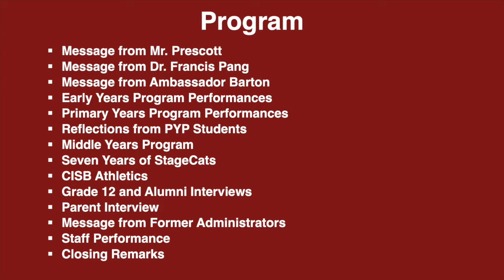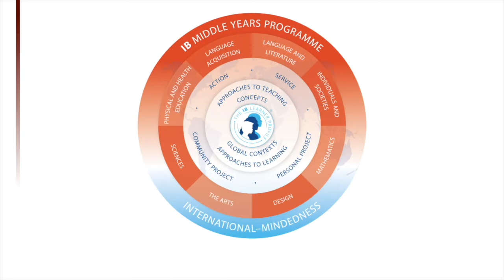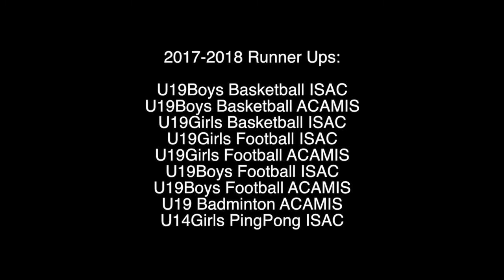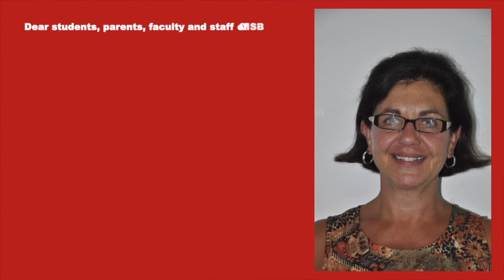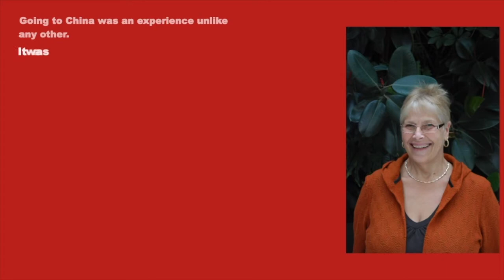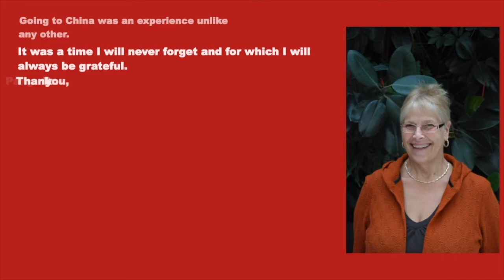CISB 15 Years Celebration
CISB 15th Anniversary Online Program